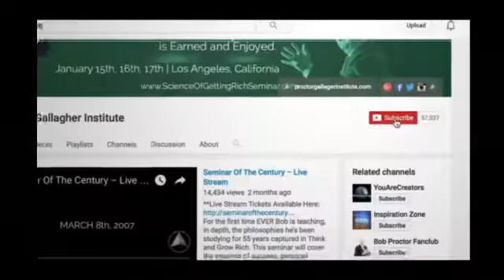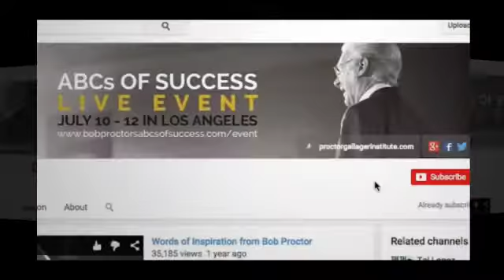Proctor Gallagher Institute Video2